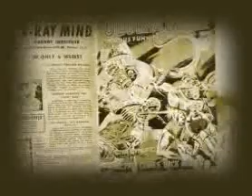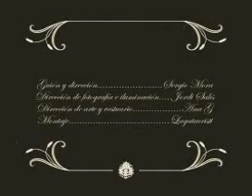MARC PARROT SUPERHEROI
Video clip genial del ex-Chaval de la Peca, MARC PARROT